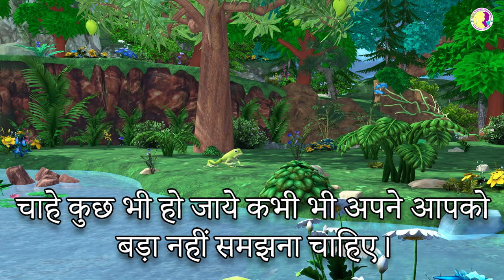बंदर और मगरमच्छ की कहानी || Greedy Crocodile and Funny Monkey Hindi stories || Hindi moral stories